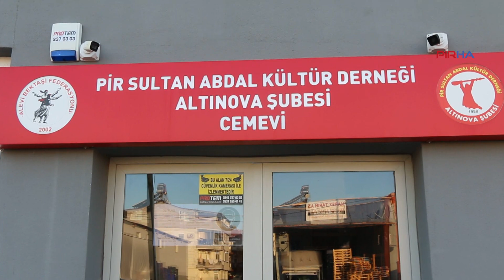Dede Hüseyin Doğan: Kin ve nefretten uzak durursak, birliği sağlamış oluruz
PİRHA- PSAKD Antalya Altınova Şubesi’ndeki Birlik Ceminde konuşan Dede Hüseyin Doğan, "Bize düşen görev kinden, nefretten uzak durmaktır. Bunlara uyarsak birliği de, beraberliği de sağlamış oluruz. Huzuru da, güveni de bulmuş oluruz. O zaman da bir oluruz diri oluruz" dedi.